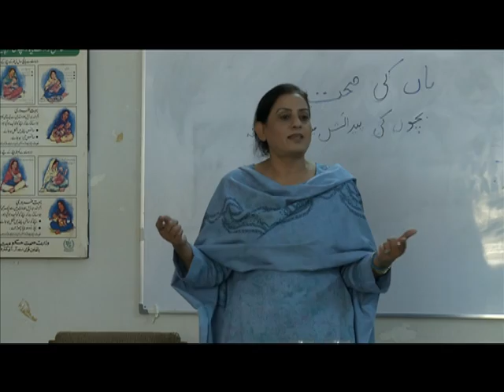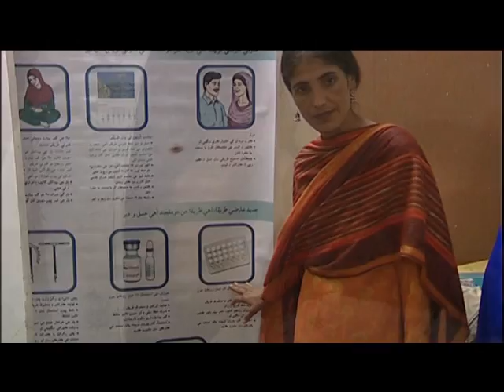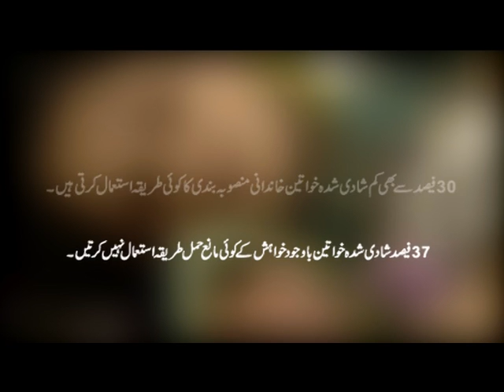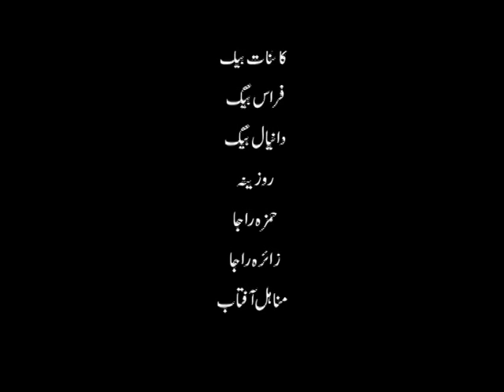Pakistan: Mohabbatein (Love Stories) Documentary (family planning)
CCP, with funding from the David and Lucile Packard Foundation, worked with White Ribbon Alliance -- Pakistan to develop this 10-minute documentary focusing on factors leading to poor maternal health. The documentary presents compelling information in a dramatic way, linking the timeless love story of the Mughal Emperor Shahjahan, who lost his wife Mumtaz Mahal while she delivered her 14th child, and issues of maternal and newborn health in Pakistan today. The documentary concludes by depicting the value of family planning as a life-saving intervention.

Mohabbatein was produced by the Johns Hopkins Center for Communication Programs (CCP). We use the power of communication to help solve the world's most pressing health issues.